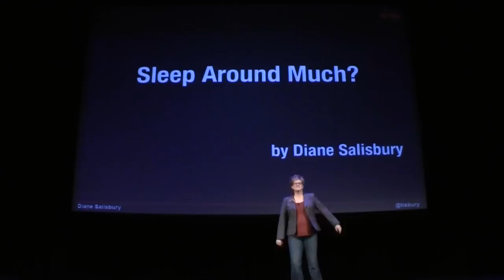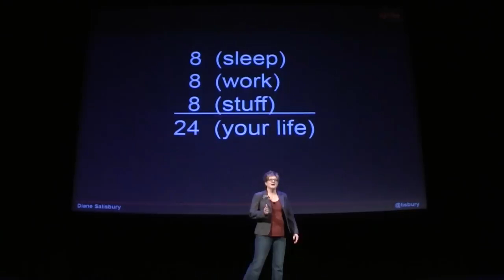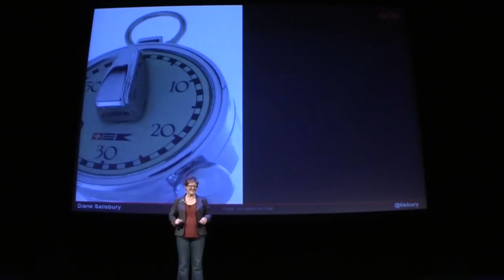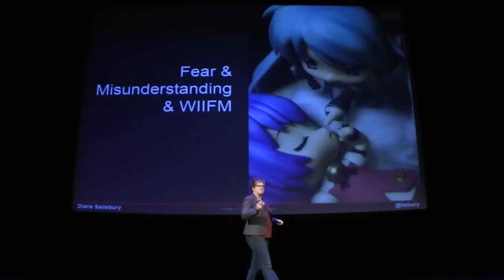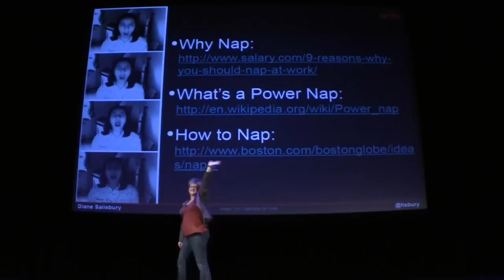Sleep around much? | Ignite Phoenix #13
Presenter: Diane Salisbury

Biography: I like to think of myself as a Learner. I've been a full-time student (twice), and I've been a continuous learner for personal and professional growth. But what fun is it to learn something if you can't share the good stuff? Lastly, I'm a napping advocate who doesn't get enough sleep.

Description: Napping isn't just for babies. I've worked a variety of different work schedules, and slept in some unusual places along the way. I'd like to share what I've learned about napping because it's something so many of us can benefit from and most of us have the necessary skills. I hope to grow the pro-napping community and talk technique.